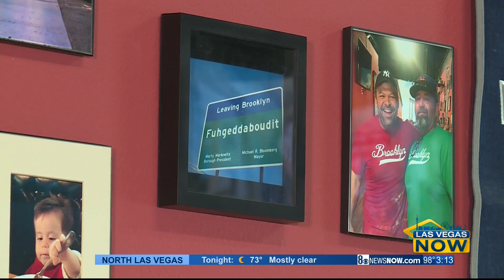Brooklyn's Best Pizza and Pasta